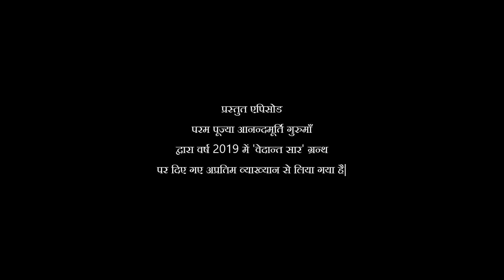वेदान्त सार: श्लोक 214 - 215 Part3 AV Epi 1892 lDaily Satsang l 26th April 2023 l Anandmurti Gurumaa